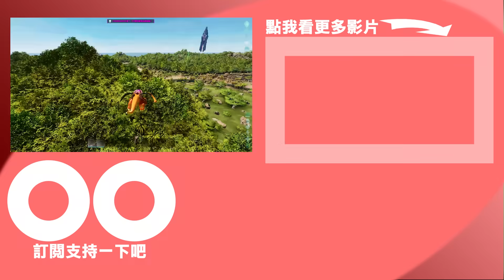為了抓這隻火焰鳥 居然要用上大師球😱太難抓了吧！【方塊寶可夢 cobblemon】#28